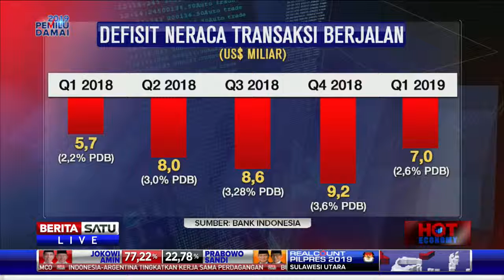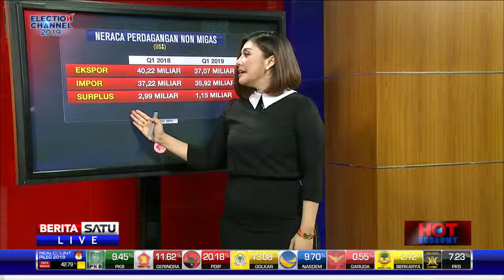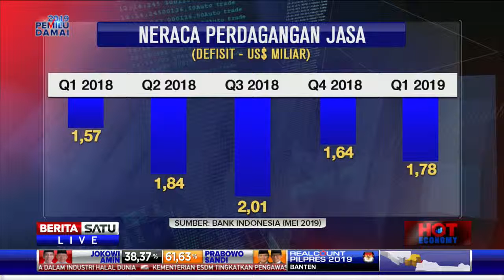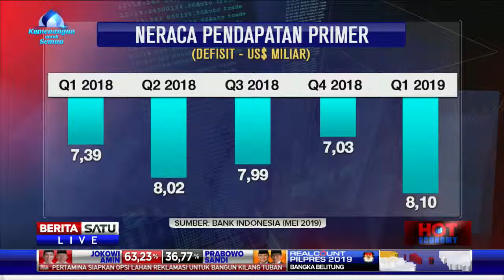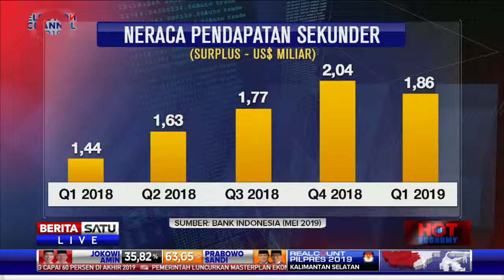Hot Economy : Jaga Level Aman CAD #2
Hot Economy Berita Satu

Perbincangan Direktur Eksekutif Center of Reform on Economics Mohammad Faisal dengan Tri Yanuarti selaku Tenaga Ahli Kedeputian III Bidang Ekonomi KSP mengenai strategi menjaga level Current Account Deficit (CAD) agar berada di level yang aman.

Credit to: Berita Satu TV